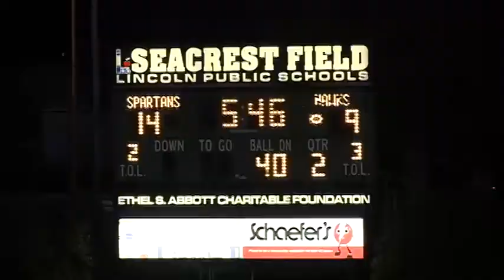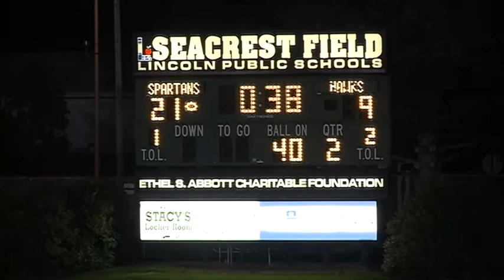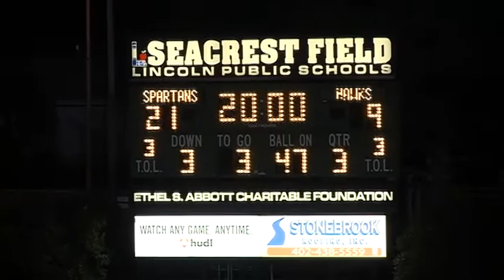East v LSW 2013 2nd qtr